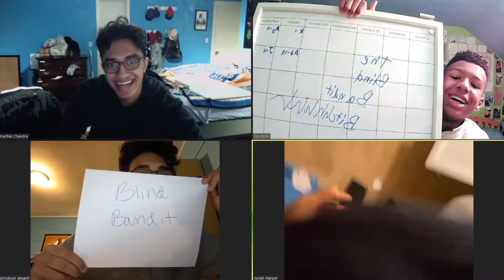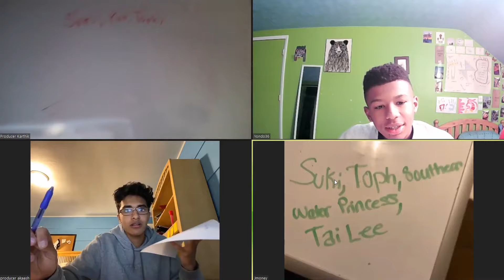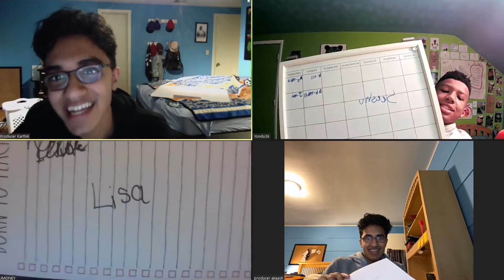WHO IS THE BIGGEST FAN: Avatar The Last Airbender (Part 1)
Today we start a new series "WHO IS THE BIGGEST FAN" where me and my friends quiz each other about certain topics. This week is about Avatar The Last Airbender